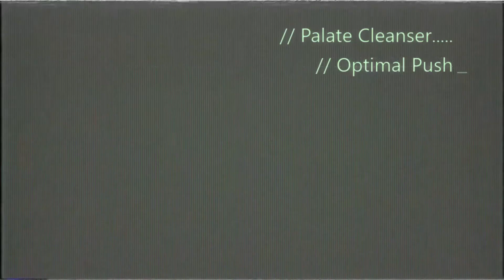Fortnite: Sniper Shootout 3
Omega takes a crack at Kangaroo, I mean Sniper Shootout.